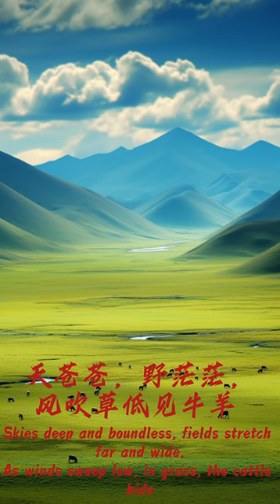Chilchol Song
This folk song paints a vivid picture of the magnificent and fertile northern grasslands, expressing the passionate love of the Chilchol people for their homeland and their way of life. The landscape it portrays is expansive, and the tone is powerful, while the language remains clear and the artistic imagery is remarkably strong.

"Chilchol River, beneath the Yin Mountains' veil," sets the geographical location with an assertive tone. The Yin Mountains are a vast range on the northern frontier, and the grasslands, backed by the mountains, give a sense of grandeur and majesty. "Heaven resembles an endless dome, enfolding the land," as you look around, the sky seems like an immense, all-encompassing tent, covering the vast prairie. "Heaven's boundless, fields stretch far and wide," the sky is deep and blue, and the grasslands are endless, a realm of boundless expanse.

The opening lines, "Chilchol River, beneath the Yin Mountains' veil," immediately establish a powerful and expansive atmosphere, capturing the strength and vigor of the Chilchol people with just six concise words.

"Heaven resembles an endless dome, enfolding the land," these lines follow the description of the backdrop, emphasizing the grandeur of the scene, both in the expansive sky and the vast wilderness below. Simultaneously, these lines highlight the most typical feature of the Chilchol people's life, creating a vivid portrayal of the northern landscape.

The first six lines describe the flat plain, the great mountains, the sky, and the surroundings, covering all directions, and the imagery is extremely expansive. However, the poet's description is primarily from a macro perspective, creating a general, static depiction that might feel somewhat hollow and dull. But when you reach the final line, "As the wind sweeps low, cattle and sheep appear in the grassy expanse," the scenery changes dramatically. The grassland is the homeland of the nomads, and the world of cattle and sheep. However, due to the lush grass, herds of cattle and sheep are hidden in the green ocean. Only when a breeze blows, causing the grass to sway and undulate, do the cattle and sheep appear in the lower grass. Yellow cows, white sheep, groups moving east and west, appearing and disappearing, are seen everywhere. As a result, the depiction transitions from static to dynamic, from a monotonous landscape to a colorful and vibrant one. The entire grassland is teeming with life, and even the immense, dome-like sky takes on new hues. This is why people consider this final line as the "finishing touch" and appreciate the agency of the wind, the active participant in the actions of "blowing," "low," and "seeing."

This song has a distinct nomadic flavor and a rich grassland atmosphere. From language to imagery, it feels natural and unadorned, with a simple and straightforward style that conveys the valiant and heroic sentiments of a nomadic people.